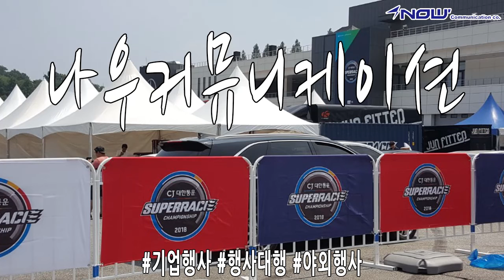나우커뮤니케이션 기업행사 시공사례/NOW Communication's Corporate Event Supplies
안녕하세요 나우커뮤니케이션입니다
저희 나우의 기업행사 시공사례를 공유합니다 !

1. CJ 대한통운 슈퍼레이스 챔피언십
2. BMW 미니 플리마켓
3. 라네즈 크림스킨 돌잔치
4. 네이버 웹투니스트 데이
5. 보락 60주년 화합한마당

Hello this is Now Communication !
In this video, we share our corporate event supplies cases

1. CJ Logistics' Super Race Championship
2. BMW Mini Flea Market
3. Laneige Cream Skin 1 Year Anniversary
4. Naver Webtoonist Day
5. Borak 60th Anniversary Festival

Event Agency
Outdoor Event

/이벤트에이전시/행사대행/음향/영상/조명/무대/트러스/LED전구/발전차/발전기/이동식무대차량/패션차광막제조/3D디지털아크릴단상제조/애드벌룬제작렌탈/포토존제작렌탈/몽골텐트제조렌탈/이동식화장실/프리마켓용품/각종행사용품렌탈/공연팀섭외/셀프웨딩

➤국가문화예술지원사업
➤나라장터등록업체
➤관급행사전문업체
➤관급시공전문업체
➤24시간문의